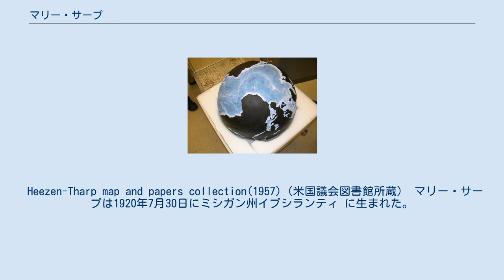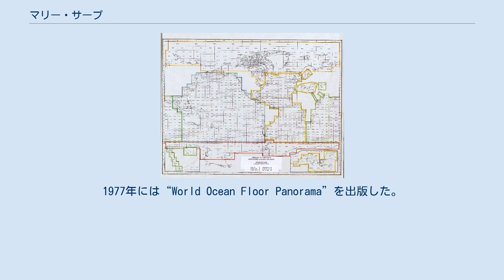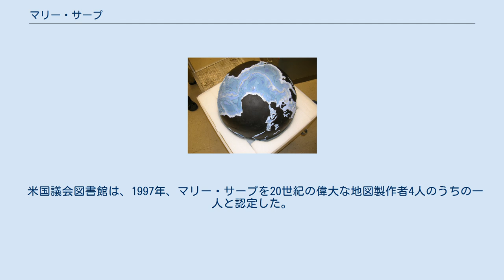マリー・サープ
ブルース・ヘーゼンとマリー・サープによる海底地形図 マリー・サープ (Marie Tharp、1920年7月30日 – 2006年8月23日)は、アメリカ合衆国の地質学者であり、海図作成の地図制作者である。
ブルース・C・ヘーゼンと共同で、大西洋の海底地図を作成した。
大西洋中央海嶺の軸に沿ったリフトバレーの存在を明らかにし、地球科学分野のパラダイムシフトを起こすとともに、プレートテクトニクスと大陸移動説の理論の受容に貢献した。
 Heezen-Tharp map and papers collection(1957)（米国議会図書館所蔵） マリー・サープは1920年7月30日にミシガン州イプシランティ に生まれた。
父・ウィリアム・サープは、米国農務省で土壌調査図を作成しており、その仕事に付き添い地図作成の初歩を学んだが、当時この分野での仕事は男性の仕事とされており、彼女もその道に進むことに興味はなかった。
1931年まで、父親の転任のたびに引越し、高校を卒業するまでに、アラバマ州、アイオワ州、ミシガン州、インディアナ州の20近くの学校に通った。
母親は、マリーが15歳の時に他界した。
 父親の引退後、家族はオハイオ州ベルフォンテーンの農場に移り住んだ。
マリー・サープは高校を卒業し、1936年の母親の他界後しばらく農場に滞在したが、その後大学に進学した。
オハイオ大学では英文学と音楽の二科目を専攻し、1944年にミシガン大学で地質学の修士を、1948年にはタルサ大学で数学の学位を取得した。
 1948年、サープは、コロンビア大学で、モーリス・ユーイングの研究助手として働きはじめた。
ユーイングは、1949年にラモント地質学研究所を創設し、サープはそこでブルース・ヘーゼンと共に海底の地図を作るための調査を行うこととなった。
当初は、米海軍のデータセットを基に作業を行った。
その後、ヘーゼンが航海でデータを収集し、サープはそれを地図にまとめた。
当時女性は乗船が許されなかった。
コロンビア大学ラモント地質研究所に設置された製図台を使い、推進の測定値をまとめた三次元地図を作製した。
そして、初めて、大西洋中央海嶺の中央に、地溝帯（リフトバレー）があることを明らかにした。
 ヘーゼンとサープは、1959年に北大西洋の地図を完成させ、その後、1961年に南大西洋、1964年にインド洋を完成させた。
また、1965年以降は、サープも乗船し、大西洋の地図を二度にわたり改定した。
また、ナショナルジオグラフィックと共同で海底の三次元化に取り組んだ。
1977年には“World Ocean Floor Panorama”を出版した。
 ヘーゼンの死後、サープは、1983年までコロンビア大学に勤め、その後、ニューヨーク州サウス・ニャックで、地図の配布のビジネスに従事した。
 サープは、1995年、その地図コレクションやノートを、米国議会図書館の地理地図部に寄贈した。
1997年には、米国議会図書館より、20世紀の偉大な地図製作者の一人として認定され、また、同館の地理地図部の100周年記念展示には、彼女の制作物が含まれた。
 2001年、海洋地質学のパイオニアとして、ラモント・ドハティ地球観測研究所のLamont-Doherty Heritage Awardの最初の受賞者となった。
 2006年8月23日、ニューヨーク州ニャックでがんのため死去した。
享年86歳だった。
 同時代の女性科学者同様、マリー・サープは、晩年にその業績が認められている。
受賞歴には以下のものがある。
 米国議会図書館は、1997年、マリー・サープを20世紀の偉大な地図製作者4人のうちの一人と認定した。
 また、彼女の功績を称え、マリー・サープ・ラモント研究教授（ Marie Tharp Lamont Research Professor）のポジションが創設された。